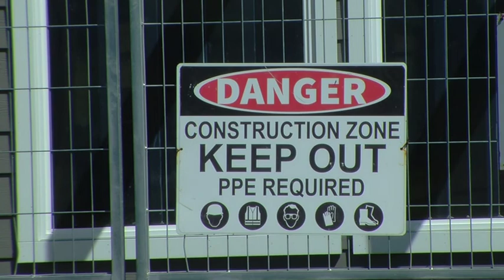Bultery's Community House construction halted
The Bultery’s Community House is being built as an affordable place for out of town patients to stay while receiving medical treatment in Dawson Creek. However, the non profit has been hit with unexpected delays.

CJDC’s Laura Krause gives us an update on the project.